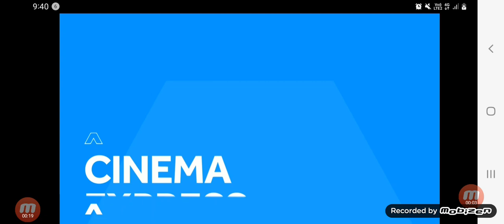Cinema Express - Muddy | Mediacorp Vasantham (20.09.2024) (Tonight) Promo